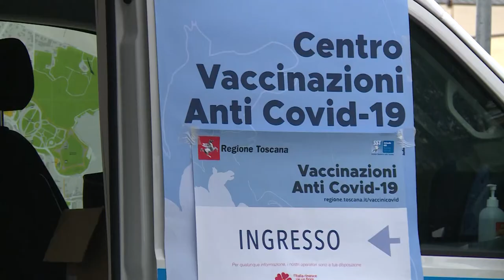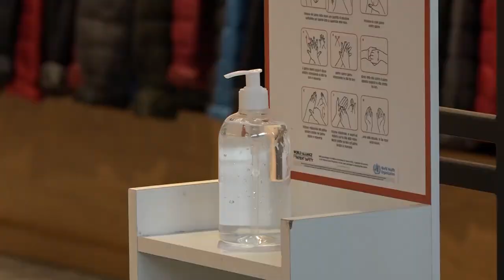Vaccini, il camper arriva nei luoghi di lavori e nelle aree commerciali e artigianali